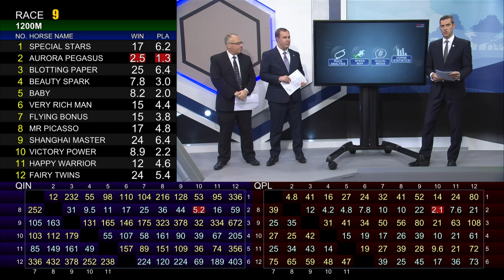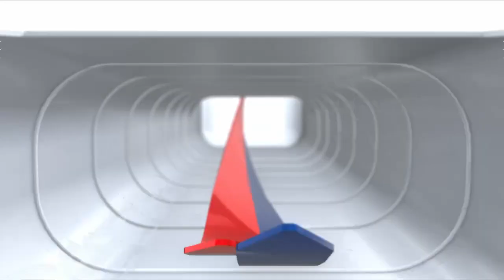[Racing To Win] 19/20 #34 Happy Valley – R9 (8 January)